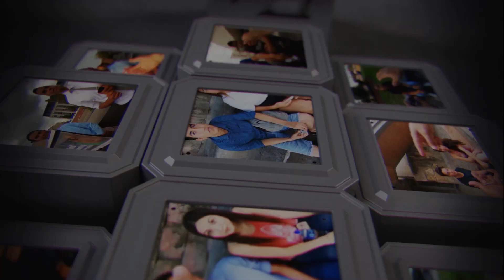Agradecimiento y Exhortación a todos los suscriptores de este canal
Muchas gracias a todos los suscriptores de este su canal Testificando Ando.
Agradezco infinitamente todas sus oraciones, mensajes de aliento, agradecimiento y exhortación que me hacen continuamente en cada uno de mis videos.
Por favor sigan compartiendo, y enviando estos videos con sus seres queridos, amigos y sus redes sociales, para que el mensaje de Salvación llegue a mas personas, y también que mas creyentes, se alienten para compartir su fe con las personas.
Pronto estaré subiendo mas videos a este canal, así que manténganse al pendiente de ellos.
Dios los bendiga y cuídense mucho en estos tiempos de pandémia universal.!!

Visita para ver mas contenido, artículos, y recursos que te ayudarán a compartir tu fe y cumplir así la gran comisión.